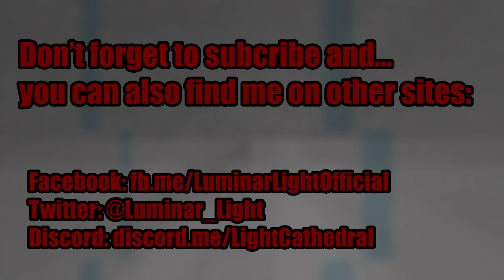Rock Village: Samos (Jak and Daxter: The Precursor Legacy - Beta Soundtrack)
It has an additional instrument that does not play in the final version.

Recorded in PCSX2.

Composed by Josh Mancell.

Check out his SoundCloud for some Jak and Daxter pre-console mixes